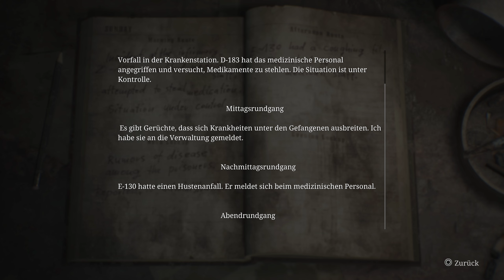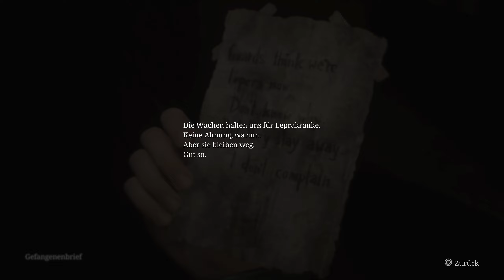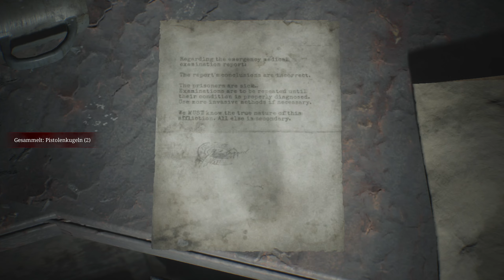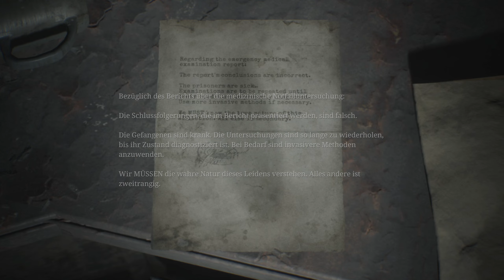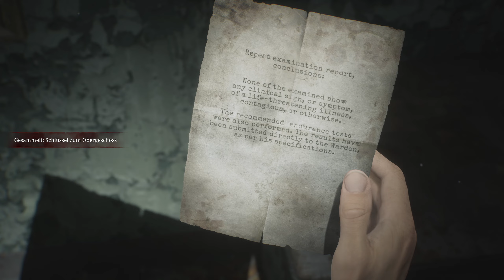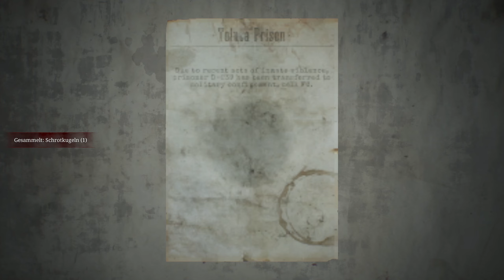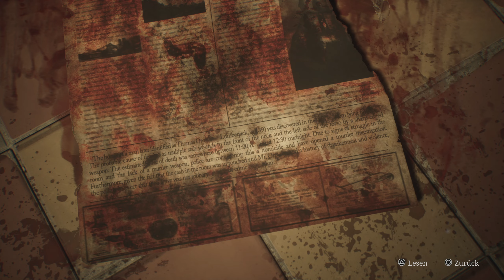Hass und Verachtung für dieses Monster - #13 Silent Hill 2 Remake (Survival Horror Gameplay Deutsch)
Silent Hill 2 Remake Survival Horror Gameplay Deutsch

Vielen lieben Dank an meine Kanalunterstützer:

76Soulfire
AeriasAsylum
Akame
Amaterasu Heart
Amaya Neko
Amyintheshadows
Angie Köln
Archaon
Arni1407
Aziel TheMagus
barcelonaoplaya
Baxeking 1990
Bellmere
Bienchen Maya
Black Rabbit LP
Bluefire486
bo_the_pet_goblin
Cindy H
commandergame
derletztegentleman
ECilO
ElsbethMurdelizer
Erasion Kurane
Felix Müller
flupflop
Fritz1574
Glühwürmchen
Greentiger B
Haruki Playing
HP
Insky86
Jessi C.
Johnny
Julicorn
Kaitou-san13
Kirito Gaming
Lemmo
Leon der Meddler
LibbsiLux
Lillie
Lucaria32
Lugie
Maldric88
Master Exploder5000
MeiKidChan
Merlion1985
Metal Dragoner X
Michael Macfarlane
Natascha Breyer
Ninipng
Okami Amaterasu
Opa Geil
Pada Pong
Pascal Nuske
Pia Auteried
Pupu Fischpup
Raime Smokeknight
rainer kempkes
Rayk Boretzki
RiCo 87
Rodex602
Rowtranner
Rufus Platus
Saalfelder essen Katzen OT
Sebo.stianos
Sidewides
Sir Liselotte
Sonema3
sophiamoep
Sophie1806
Sternchen Amy
Superperforator2008
Susan K.
Tabär
Tami
Tamystropheus
Tanta
TheEchoreader
Tommy Jügler
Tree
Viginox
Volker S.
W4nT4n
woelfchen0909